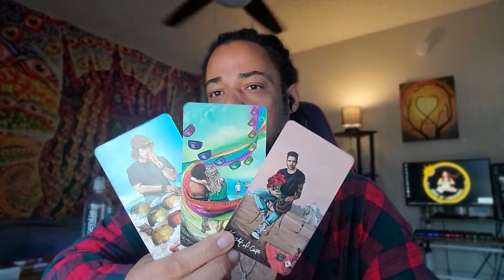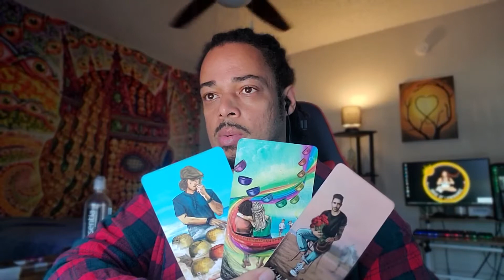Cancer Daily - "Thanks, But No Thanks" - June 26, 2022 Mini Tarot Reading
OR
Cash-app: $LuminantLibra